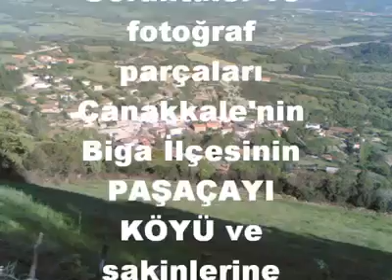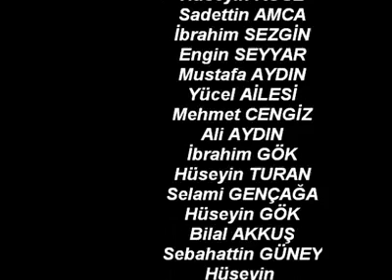Paşaçayı Sakinlerine 2